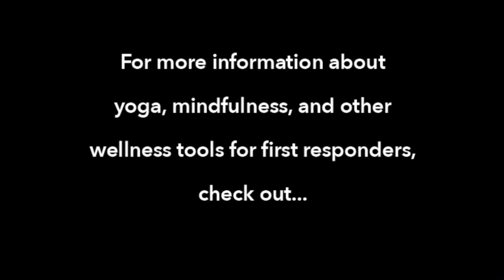Resiliency Tip Tuesday - Sleep Deprivation in First Responders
Charles discusses the issue of shift work disorder and sleep deprivation in first responders including the physical toll it can take on the body.